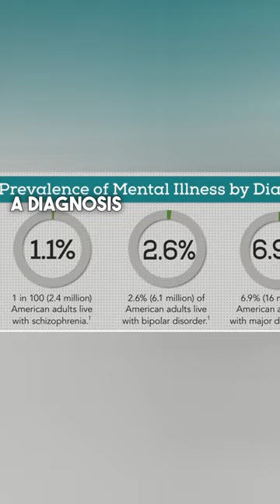Keith O'Neil's fight against Bipolar I